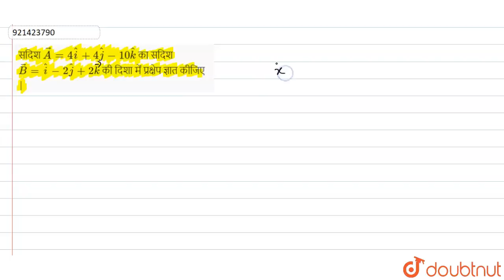सदिश vecA = 4hati + 4hatj - 10hatk का सदिश vec B = hati - 2hatj + 2k की दिशा में प्रक्षेप ज्ञा...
सदिश  vecA = 4hati + 4hatj - 10hatk  का सदिश vec B = hati - 2hatj + 2k की दिशा में प्रक्षेप ज्ञात कीजिए |
Class: 12
Subject: MATHS
Chapter: सदिश राशियों  का गुणनफल
Board:UP Board

👉 Have Any Query? Ask Us.